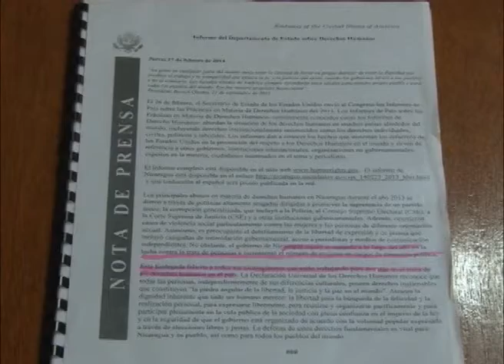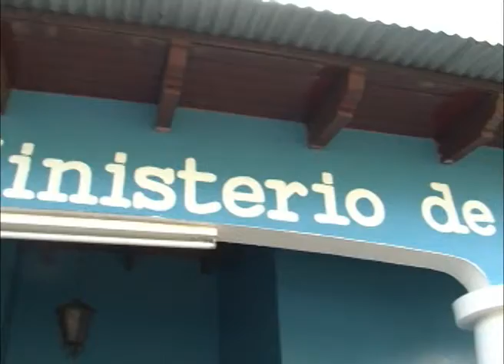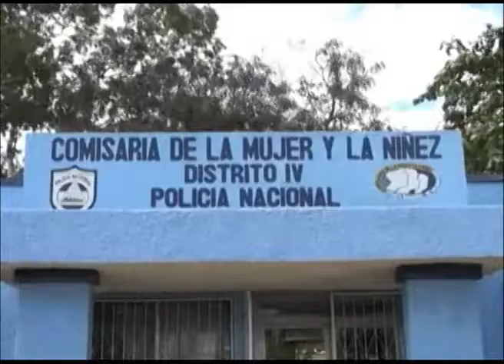¿Tienen más poder las mujeres hoy en Nicaragua ?